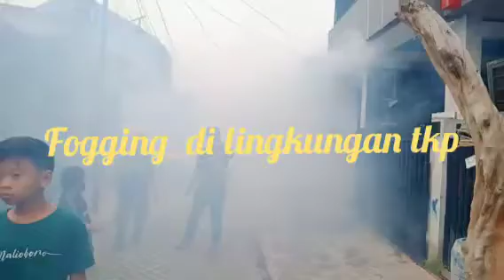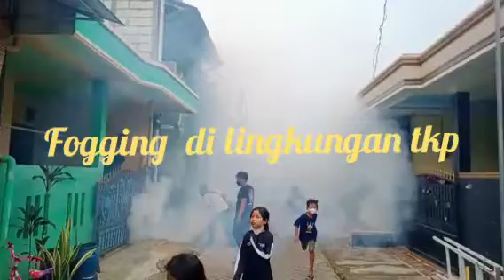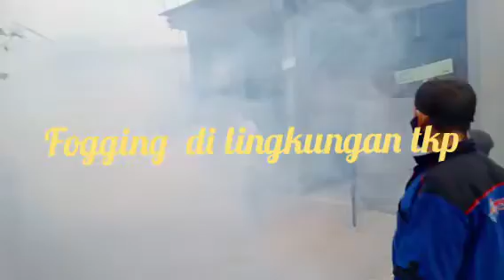Pencegahan DBD Dengan Cara Fogging@DAPURSN-kitchen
Assalamu'alaikum 🙏 selamat pagi semua,,,semoga selalu dlm lindungan Allah SWT aamiin ya Robb 🤲
Kali ini saya berbagi cara pencegahan DBD Dengan Cara fogging,,,semoga bermanfaat
Mari kita semua jaga kesehatan,ke bersihan lingkungan supaya terhindar dri DBD,,,
Trimakasih,,,,jangan lupa ,,,,,dukung terus channel kami dengan cara:

Commen,,,,,,
Dan bagi yg baru jumpa ,,,,,,,